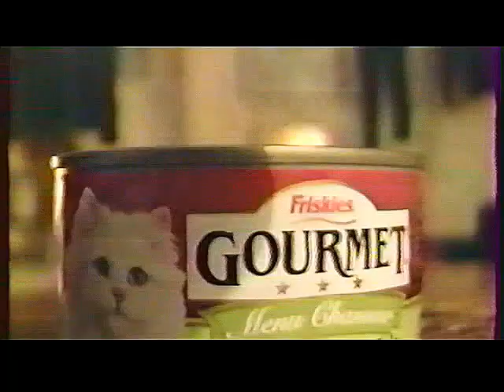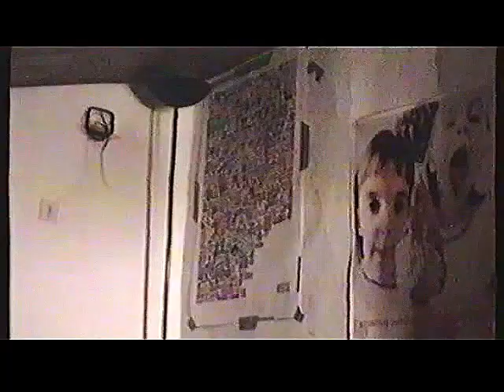John Zorn - T.V. Eye (1990)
- Rubaiyat- Elektra's 40th Anniversary Disc 2
- Milouze - aix-en-provence 1995/1997